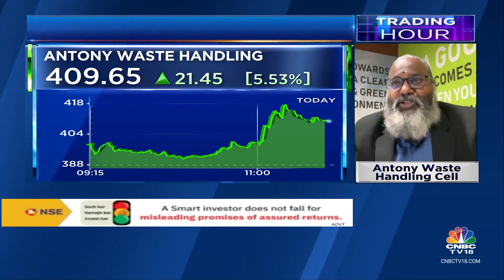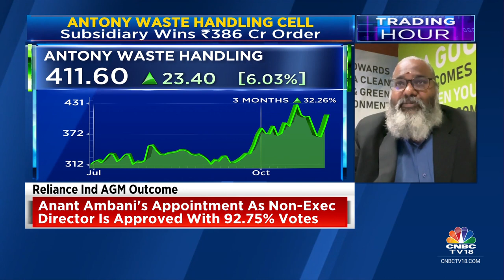This ₹400 Cr Project Is Likely To Be Upwards Of 15% Over Life Of Project: Antony Waste Handling Cell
New Order Win | The AG Enviro Infra project Is Of Rs 400 cr, we expect upwards of 15% over the life of the project says NG Subramanian of Antony Waste Handling Cell. He tells Surabhi Upadhyay and Pavithra Parekh that annual revenue of Rs 60-70 cr from the Pune order is expected with higher margin.

n18oc_business